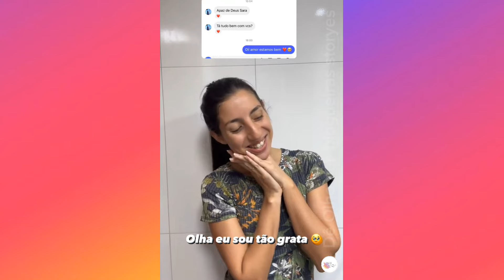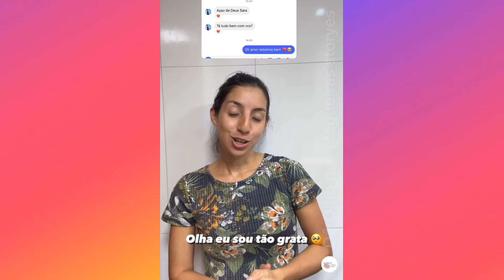COMEMORAÇÃO DO ANIVERSÁRIO DO MEU CUNHADINHO 💙 ( SARA KELLEN )